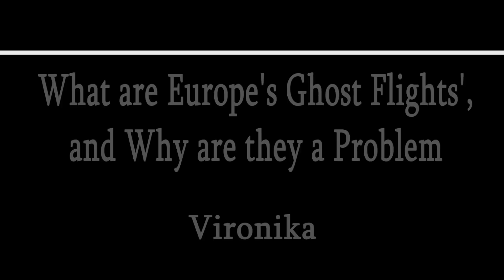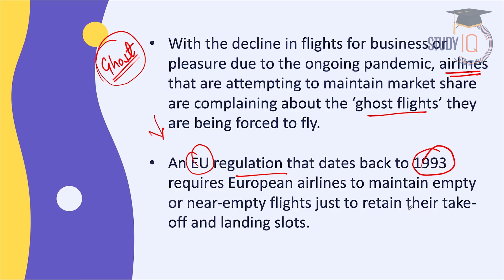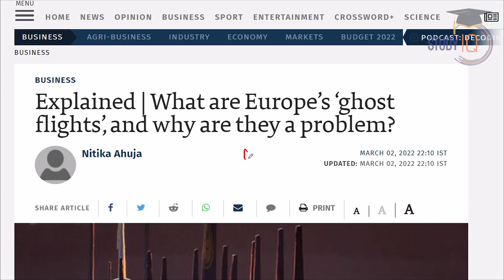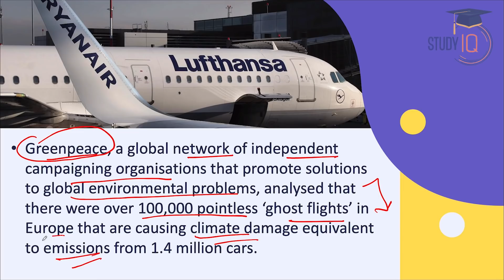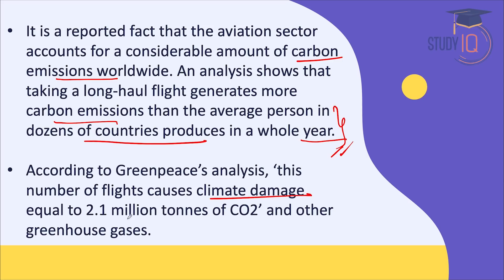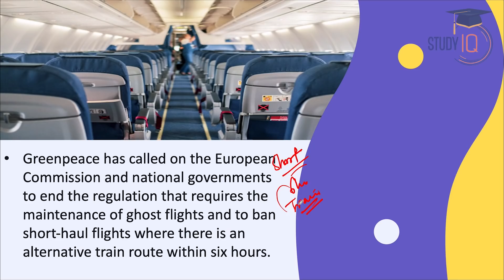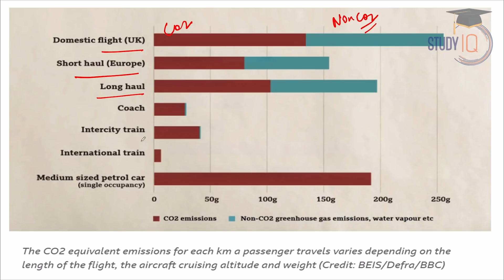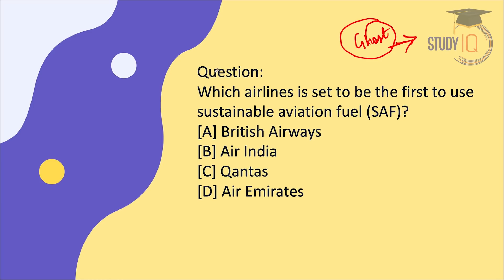What are Europe’s ‘ghost flights’, and why are they a problem?